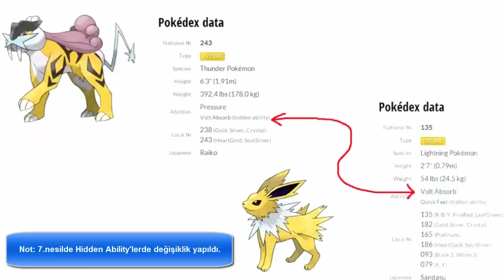PMN Teori: Lugia Neden Denizlerde Yaşıyor? Ho-oh'un Gücü Ne?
Pokemon Master, araştırmalar sonucunda sizlere Pokemon'un gizemlerini anlatan hikayeler sunuyor. Bu hikayeler teorilerden oluşmaktadır ve bu teoriler gerçek bilgilere dayanmaktadır.